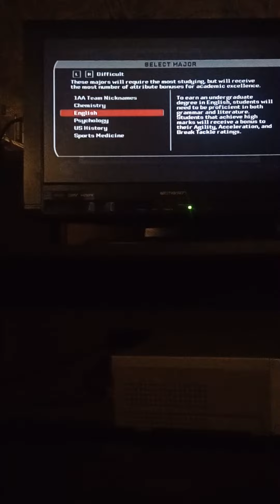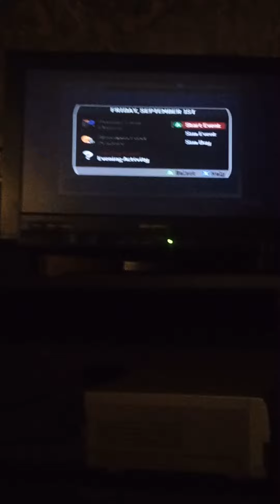Defeating Kent State.